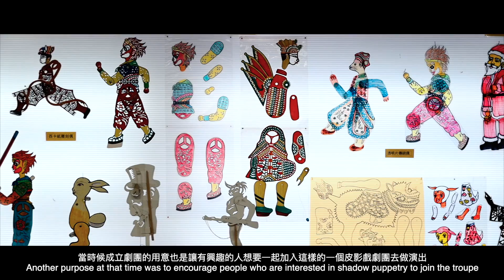影中傳奇 台北人的童年回憶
皮影戲曾是台灣人共同的娛樂與喜好之一，然而隨著聲光娛樂的發展，這項傳統藝術逐漸被新世代遺忘。然而在台北，有一群人正為了復甦皮影戲而努力，透過布幕戲說一段段的故事，希望喚起大小觀眾對皮影戲的熱愛。2020年夏季號《TAIPEI》特別專訪「影子傳奇劇團」團長蕭孟通和經理蕭乃誠，帶領讀者一窺皮影戲的箇中奧秘，也分享他們傳承傳統文化，一路走來的心路歷程。

In the Name of the Father: Shadow Legends Drama Group Carries on Taiwan’s Shadow Puppetry Theater Traditions in Taipei
Shadow puppetry performances used to be a vital part of every Taiwanese’s childhood memory. As modern times have brought with them more and more forms of entertainment, shadow puppetry has gradually been forgotten by younger generations. However, Taipei’s Shadow Legends Drama Group has dedicated themselves to revitalizing this traditional art form, as well as reminding people of the enchantment of shadow puppetry and all the behind-the-scenes magic it entails. In this Summer 2020 volume, TAIPEI invites troupe leader Hsiao Meng-tung (蕭孟通) and manager Hsiao Nai-cheng (蕭乃誠) to share their passion for shadow puppetry and their story of passing on a once-fading culture to the next generation.